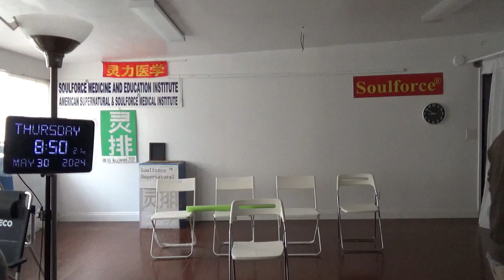18980，左后肩膀痛（变形金刚在建吊塔，把电线抬高，减小影响）